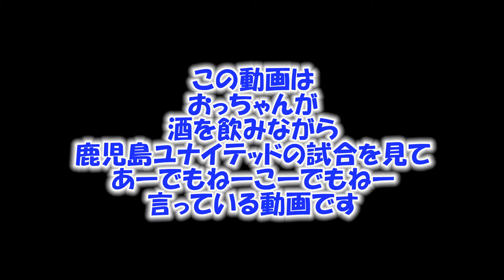5/2いわてグルージャ盛岡戦1-2の敗戦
最終ラインでのパス回しは限界じゃないですかね？
ミスしたら即失点ですから…

次節は5/15藤枝戦
5/9は天皇杯代表決定戦の決勝
こちらも楽しみです